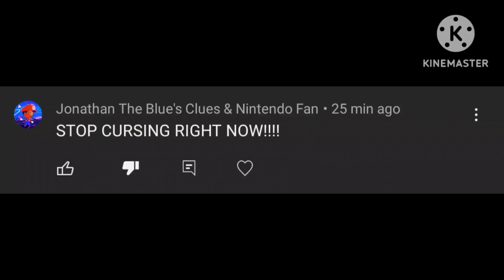Calling Out @JonathanIsTheCoolestTeenager For Forcing Me To Stop Using Curse Words In My Video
Character Used: Diane Foxington
Character From: The Bad Guys
TTS Voice: Joanna

I had to reupload this because I used the word wrong.